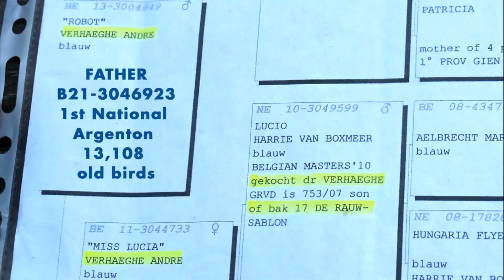Verhulst Kurt (Meulebeke): 1st National Argenton 13,108 old birds 2023